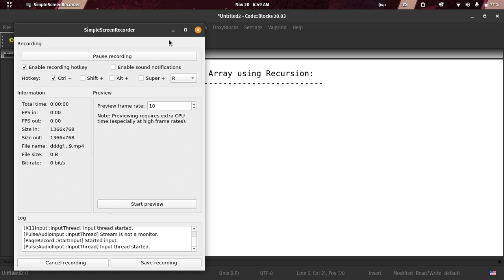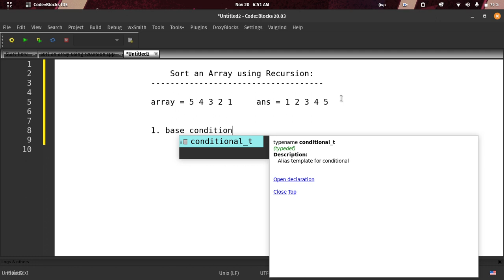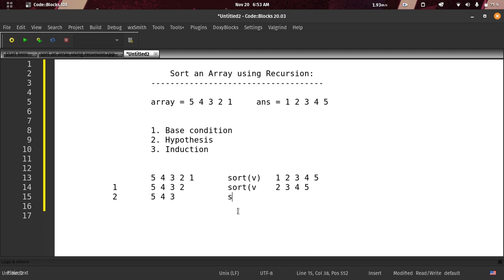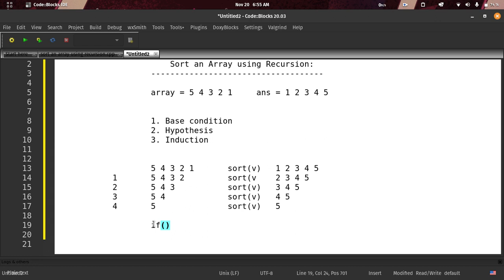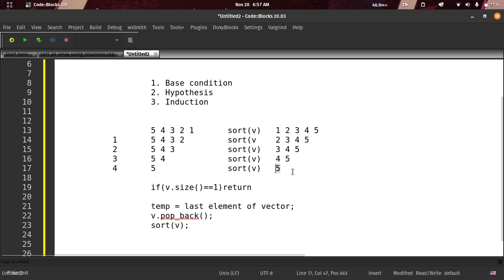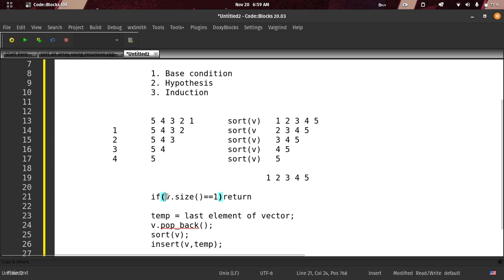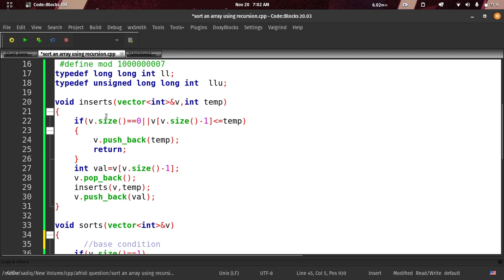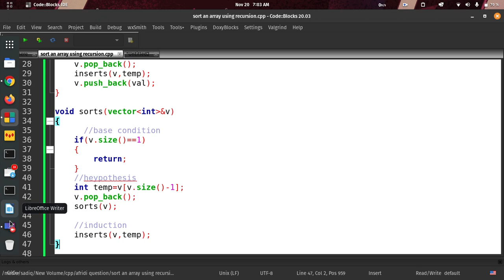L - 06: Sort an Array Using Recursion | Recursion Series (Bangla) | C++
This is 6th Lecture of Recursion Algorithm Series.In This Video we will discuss About how to sort an Array using Recursion.

wrong submission.